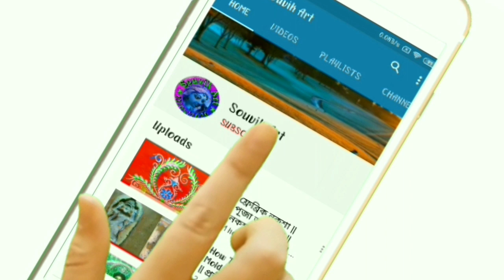Biswakarma Murti Painting Process || Biswakarma Puja 2020 || Part:-2